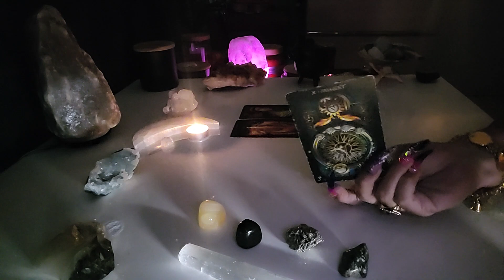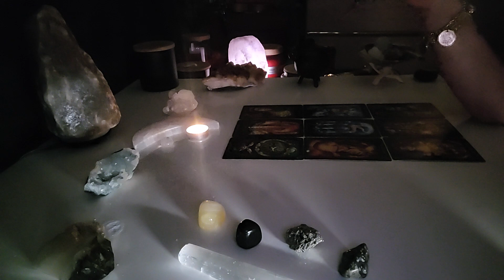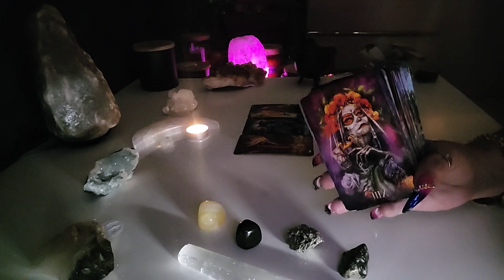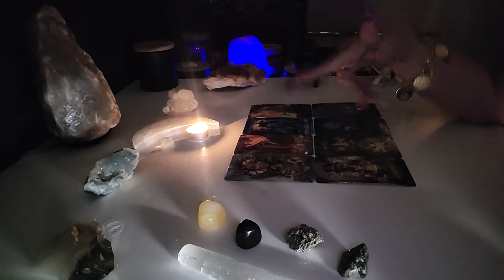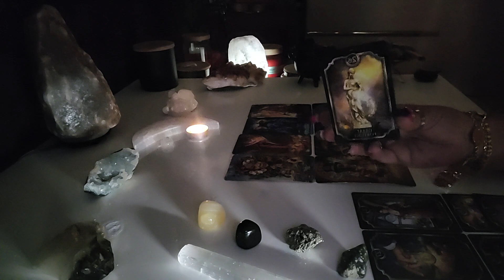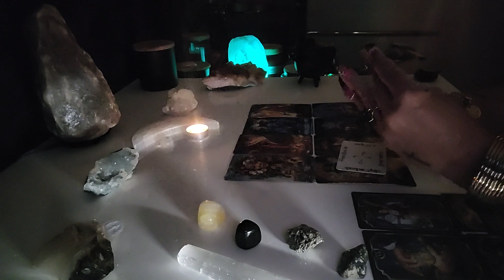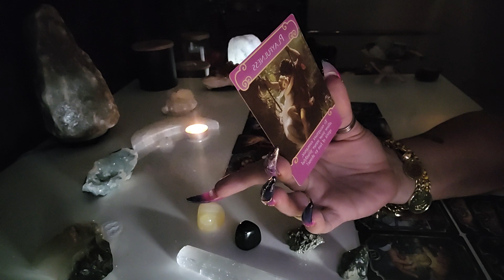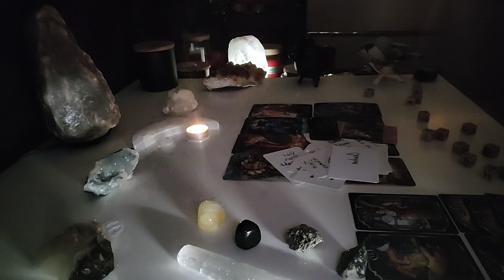⚖️Libra~ They Are Doing Witchcraft And, Are Wishing Death On You It's In The Working!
$cbryantow